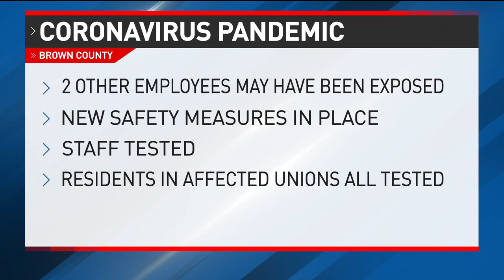Brown County veterans nursing home sees first positive COVID-19 case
GEORGETOWN, Ohio (WKRC) - A nursing home for veterans in Georgetown has its first positive case of COVID-19.

An employee at the Ohio Veterans Home tested positive last week.

The Ohio Department of Veterans Services in Brown County has been able to keep the virus out of the home since the start of the pandemic.

"Sadly, we are seeing more community spread in our rural counties, and certainly Brown County has significant community spread. It's one of the 12 counties [at] red, Level 3 public emergency this week," said Gov. Mike DeWine.

The employee hasn't been at work since Thursday morning, but it appears two other employees may have been exposed to the worker. More safety measures have been put in place at the nursing home.

Staff at the Ohio Veterans Home had been tested regularly and they were all scheduled to be tested Monday and Tuesday.

All residents in the unit where the infected employee worked are being tested, so are the residents in the units where the two employees who may have been exposed work.